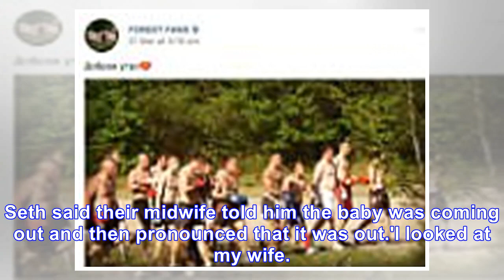Seth Meyers during monologue reveals wife Alexi Ashe gave birth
By Paul Chavez For Dailymail.com Published: 01:16 EDT, 10 April 2018 | Updated: 01:16 EDT, 10 April 2018 Seth Meyers revealed at the start of his talk show on Monday that his wife dramatically gave bi...